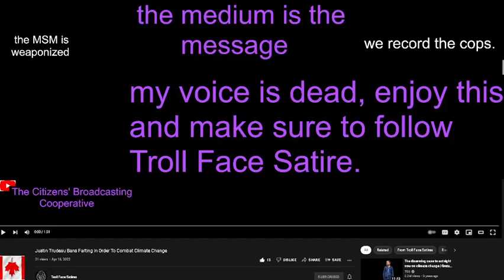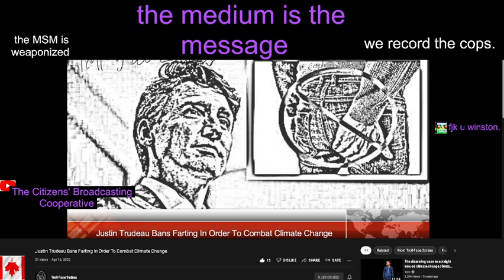voice dead, shout-out: Troll Face Satires